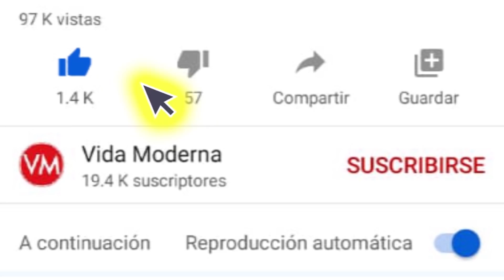El señor de los cielos 8: teorías del regreso de Aurelio Casillas en la nueva Temporada de la serie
La octava temporada de El señor de los cielos solo puede ser una realidad con el regreso de Aurelio Casillas a la acción, y estás son las teorías que justificarían la aparición del jefe de jefes en una nueva temporada. ¿Será posible?